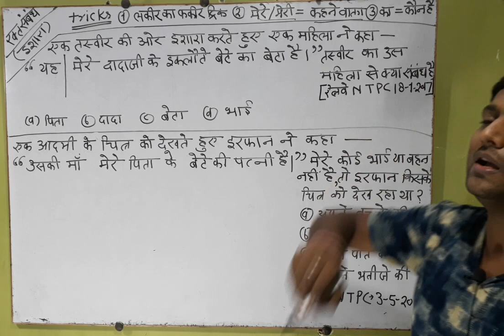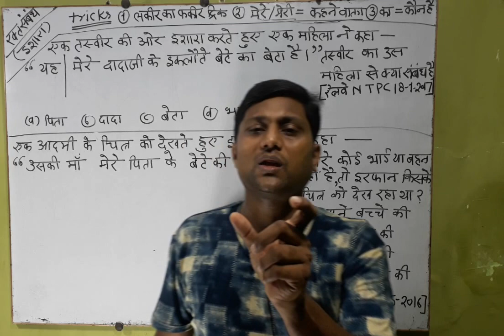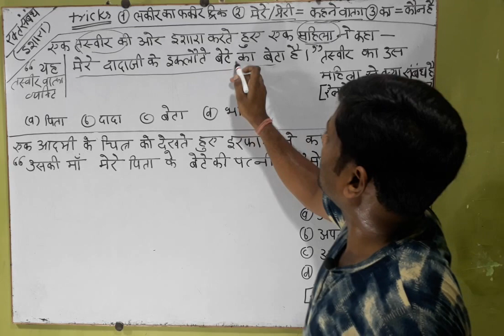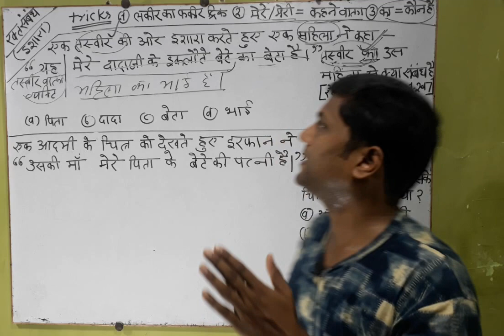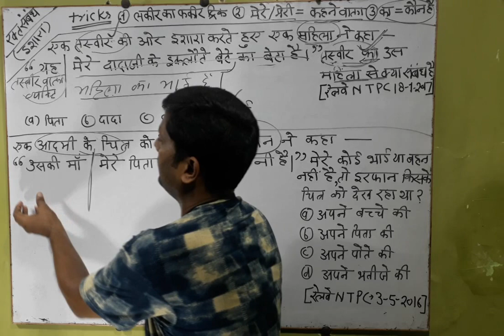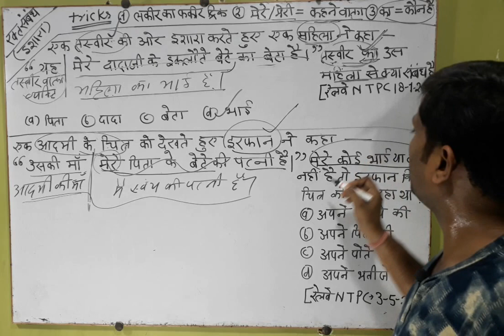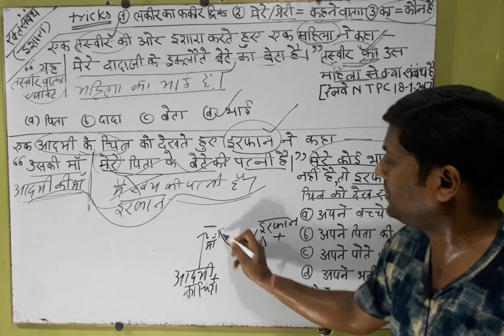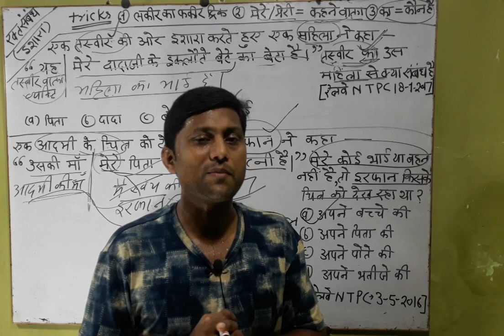blood relation reasoning tricks indicating type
रक्त सम्बन्ध (ईशारा) वाले सभी रेलवे ग्रुप डी के प्रश्नों का पेड ट्रिकी वीडियो हल और pdf की लिंक-

रक्त सम्बन्ध ( ईशारा ) वाले प्रश्नों की ट्रिक्स
★यह,वह=इशारा
★मेरा,मेरी=वाक्य कहने वाला
★का=कौन है
★ईशारा=अंतिम रिजेल्ट
★मुहंजबानी ट्रिक
★मेरा,मेरी से सुरु होता है सरलीकरण।